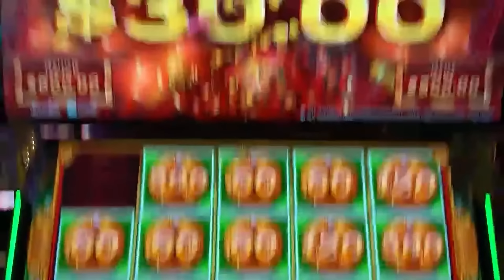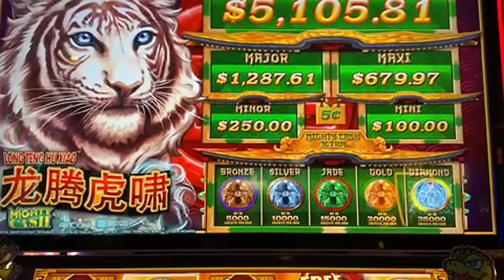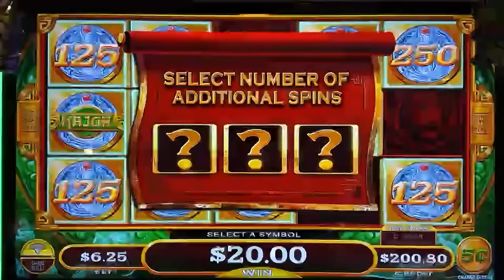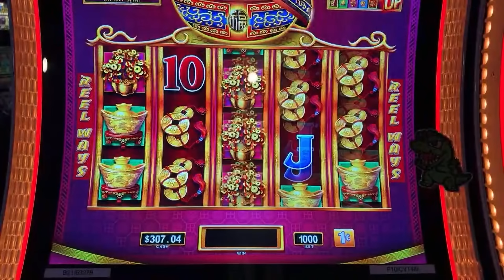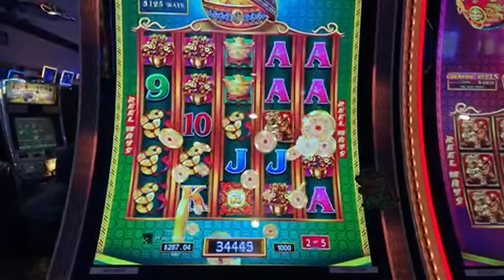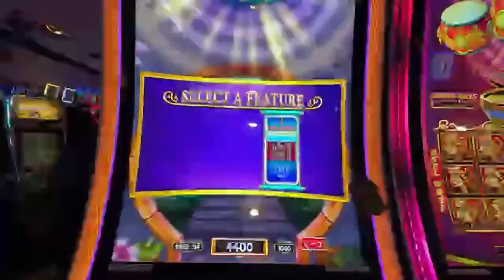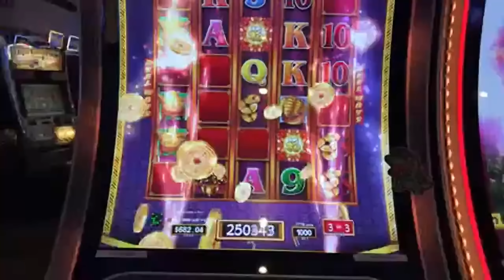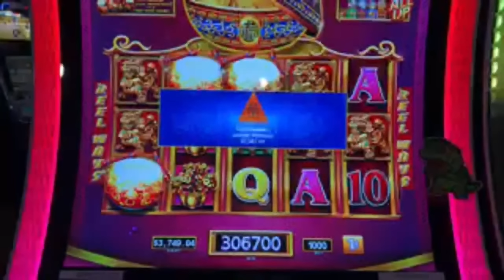2 MASSIVE MEGA JACKPOTS!!! Dancing Drums Prosperity VS Mighty Cash Tiger Roar Slots HIGHLIGHT!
Check out this epic Livestream Highlight! We hit 2 massive mega jackpots on Dancing Drums Prosperity VS Mighty Cash Tiger Roar Slots! We had so many bonuses it was just insane in this action packed session! We want to have the most fun we can have!!! Yeah Buddy!

Any Package Mail to:
10040 W Cheyenne Ave Ste 160